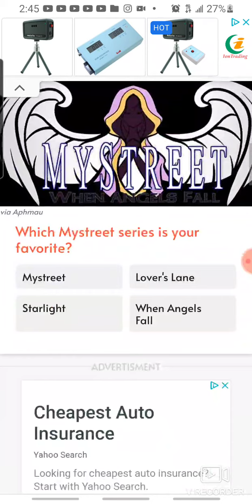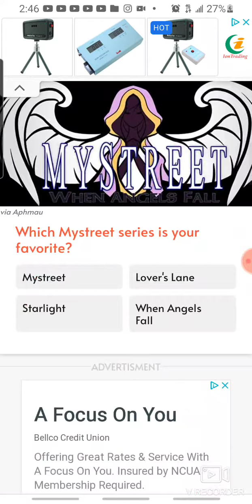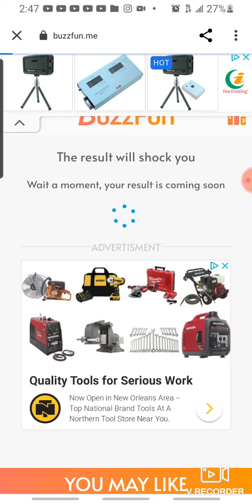so I found this aphmau quiz lol